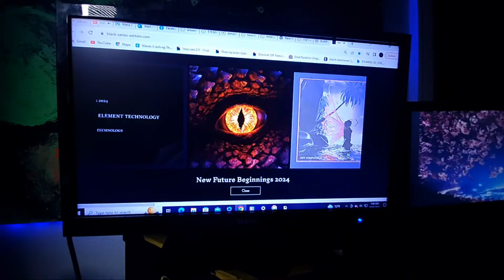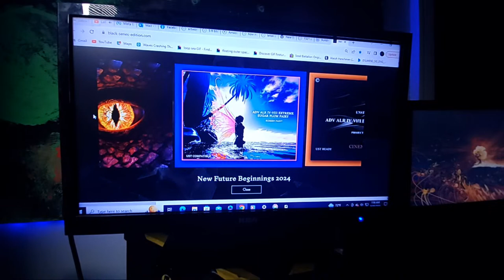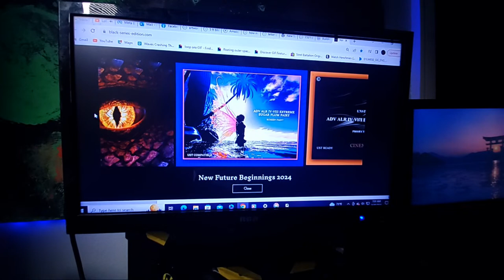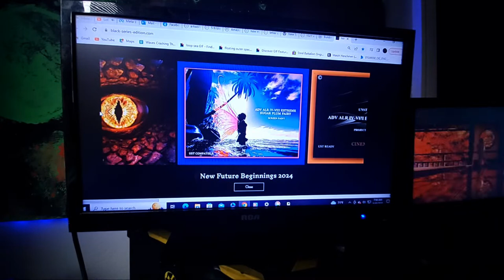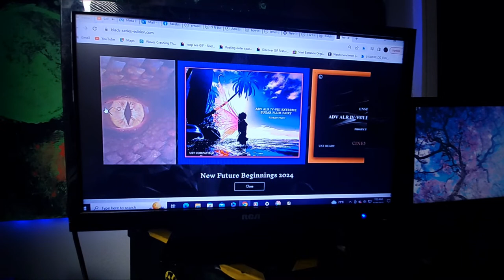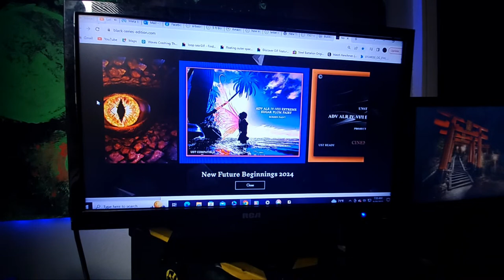150" fish tank screen with folding Is grummet frame and dedicated black Cinemax